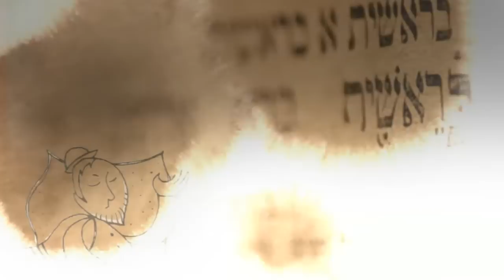26.01.2013 "Бешалах" Виктор Росюк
Недельная глава Торы - "Бешалах"
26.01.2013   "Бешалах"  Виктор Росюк